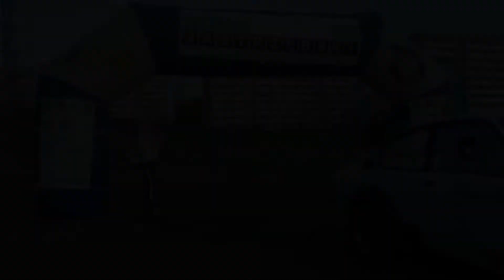2 Rajd Jastrzębski 2014 - Arkadiusz Kula Magdalena Wilk Opel Kadett by OesRecords